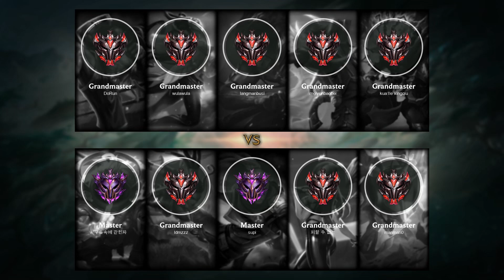Diana Jungle vs Nidalee - KR Grandmaster Patch 11.15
- Skin: Lunar Goddess Diana
- Primary Rune: Conqueror

Timeline:
00:00 Ban & Pick
00:15 Runes & Abilities
01:42 Gameplay
03:35 Team FIGHT
04:03 Gameplay
06:42 Team FIGHT
07:10 Gameplay
10:11 Hunt The Dragon
10:39 Gameplay
11:08 Team FIGHT
11:36 Gameplay
12:46 Team FIGHT
13:14 Gameplay
13:55 Team FIGHT
14:23 Gameplay
15:03 Team FIGHT
15:59 Gameplay
19:29 Team FIGHT
20:04 Get a Double Kill
20:30 Take down The Turret
20:53 Gameplay
21:38 Team FIGHT
22:11 Hunt The Dragon
22:36 Gameplay
23:18 Team FIGHT
23:44 Get a SOLO KILL
24:10 Gameplay
25:50 Team FIGHT
26:12 Take down The Inhibitor
26:32 Hunt The Baron Nashor
26:58 Gameplay
27:22 Hunt The Dragon
27:47 Take down The Turret
27:59 Take down The Inhibitor
28:05 Take down The Turret
28:22 End credit (Damage dealt and Runes Stat)